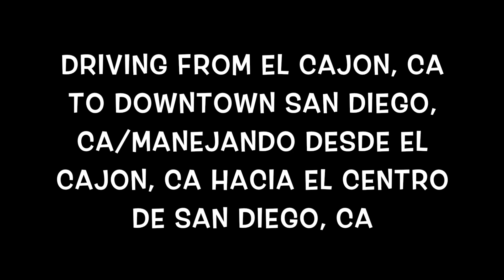Driving from El Cajon, CA to Downtown San Diego, CA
Driving from El Cajon, CA to San Diego, CA. Driving from Downtown San Diego to Downtown Tijuana B.C, Mexico! :D
Also, I decided to include some history of the city of San Diego in my video. ENJOY!!! :D
Date: January 11th, 2018
Location: San Diego, Ca
Camara: Cobra 1080p FHD

Manejando desde El Cajon, CA al centro de San Diego, CA.Manejando desde el centro de San Diego al Centro de Tijuana B.C, Mexico lo pondre pronto! :D
Tambien decidi agregar un poco de la historia de San Diego en mi video. DISFRUTEN! :D
Fecha: Enero 11, 2018
Lugar: San Diego, Ca
Cámara: Cobra 1080p FHD